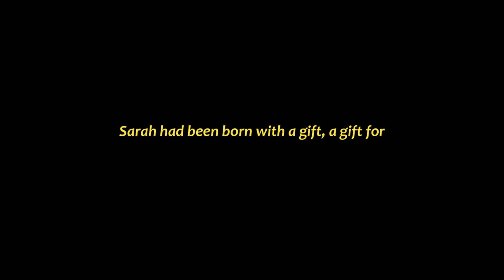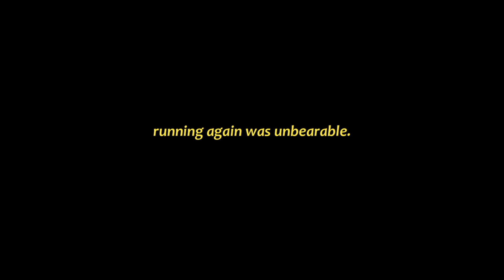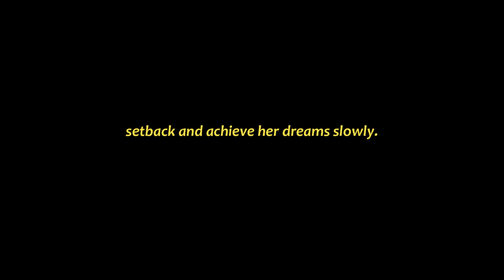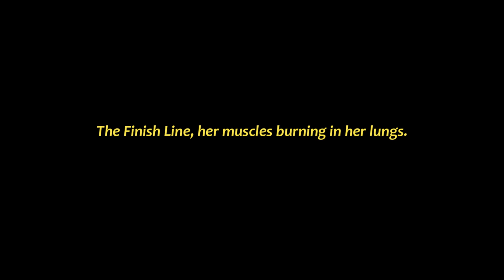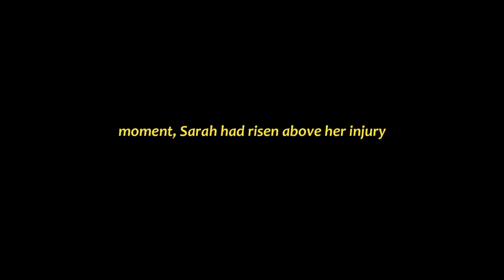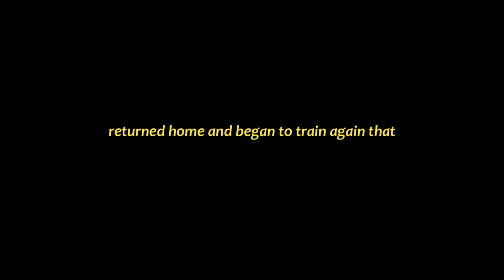Short Stories and Tall Tales Journey To Gold Ep. 6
Hello, welcome to Short Stories and Tall Tales I created this channel because I love storytelling.   Just a little entertainment to brighten your day, we hope you won't be disappointed! Don't forget to hit that like button and subscribe to our channel, and if you have any suggestions for future stories you'd like us to tell, please let us know in the comments. Thanks for stopping by!

If you enjoyed our videos check out our book of short stories: